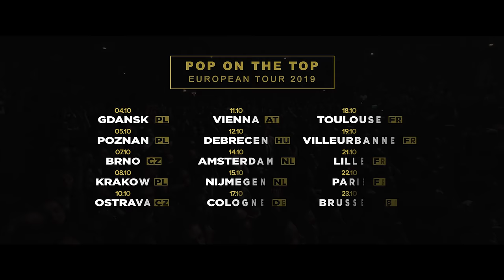LITTLE BIG x TOMMY CASH - GIVE ME YOUR MONEY (live)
Video made by Renegade Cinema x Little Big Production